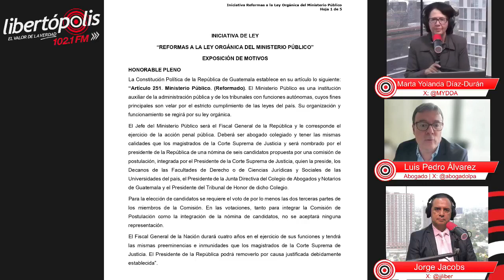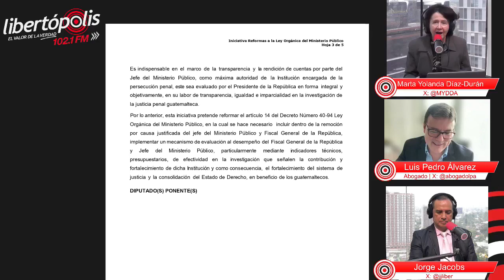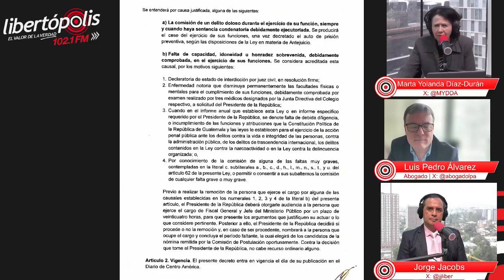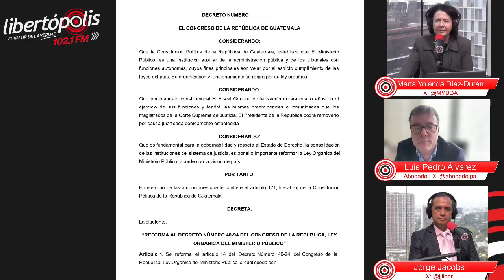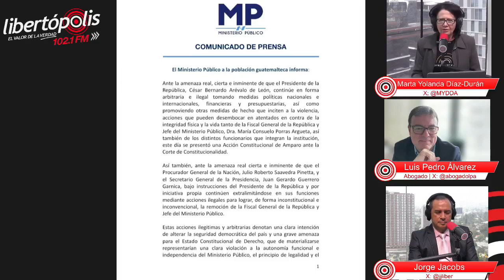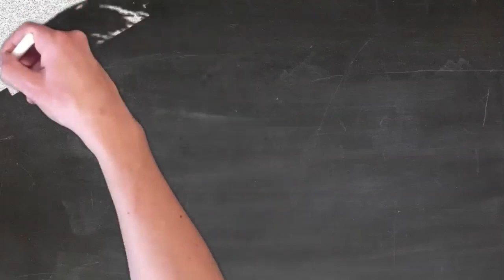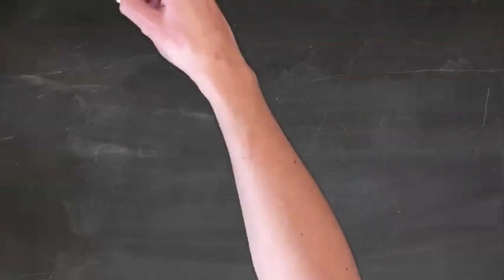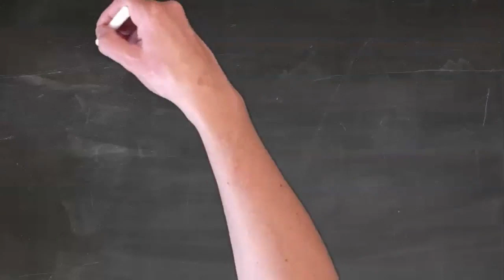¿Pasará la reforma a la Ley Orgánica del MP y qué efectos tendría?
Libertópolis al medio día, lunes 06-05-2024

Capítulos
00:00 Introducción y presentación de temas. Libertad para hacer más pisto
23:31 Marta Yolanda: Los escenarios de la reforma a la Ley Orgánica del MP
33:50 Luis Pedro Álvarez:  ¿Por qué no se puede destituir a la fiscal general?
01:05:06 Luis Pedro Álvarez: ¿Afecta esta reforma a la actual fiscal o solo a los siguientes? ¿De qué sirve el amparo “preventivo” presentado por el MP ante las posibles acciones del Ejecutivo? ¿Pasará en el Congreso la reforma a la Ley Orgánica del MP?
01:37:30 LiberCátedra con el Juez Ricardo Rojas: Realidad, Razón y Egoísmo, la filosofía de Ayn Rand. Capítulo 11. La Filosofía de Ayn Rand.